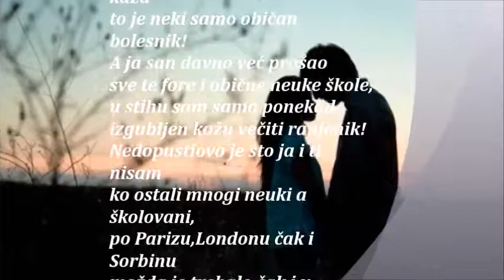My Movie marko davidovic.mp4